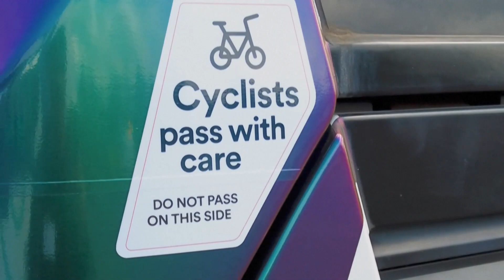Conoce la primera línea de autobuses autónomos del Reino Unido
En Escocia empezó a funcionar la pri­me­ra lí­nea de au­to­bu­ses au­tó­no­mos del Reino Uni­do. Se trata de un trayecto de 22 kilómetros en el oeste de Edimburgo.